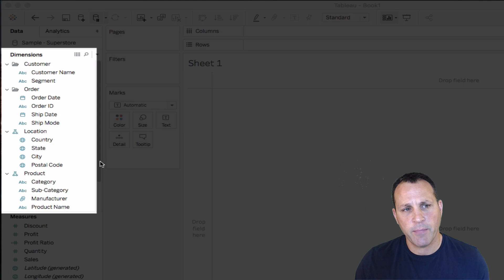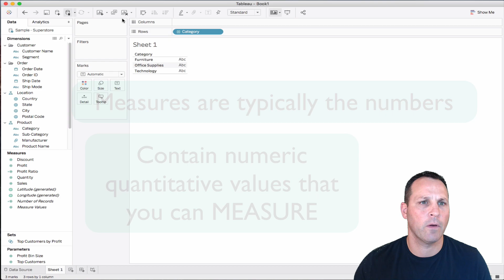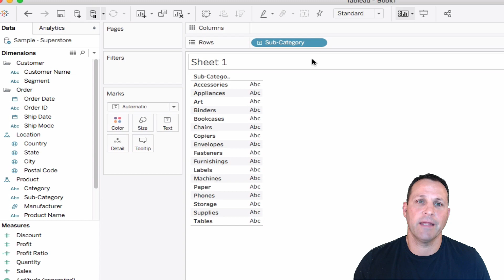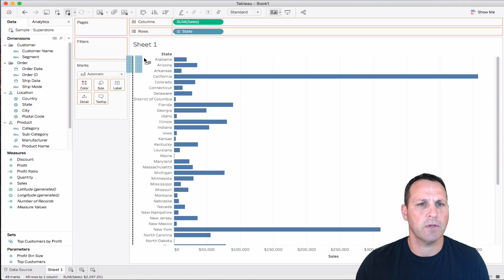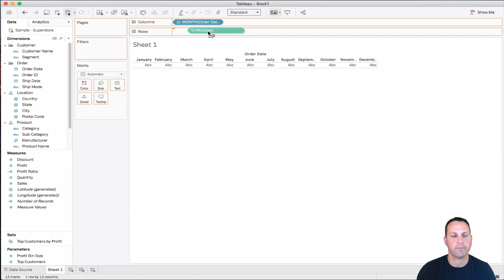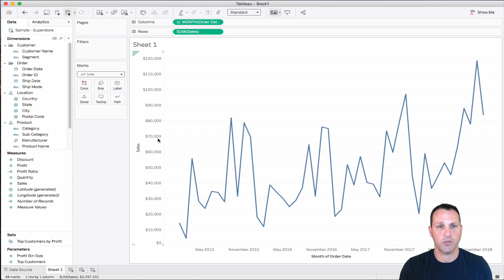TABLEAU: Dimensions vs. Measures, Discrete vs. Continuous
In this video you’ll learn what dimensions and measures are in Tableau, and you’ll also learn the difference between discrete and continuous.